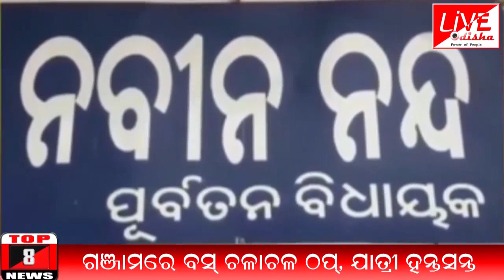INDIA @8 Bulletin : 02 July 2018 | BULLETIN LIVE ODISHA NEWS